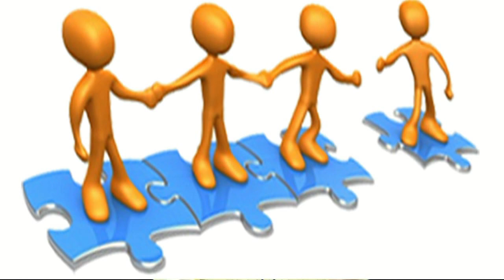सफलता की पहली सीढ़ी-SUCCESS-GOAL-AIM-TARGET